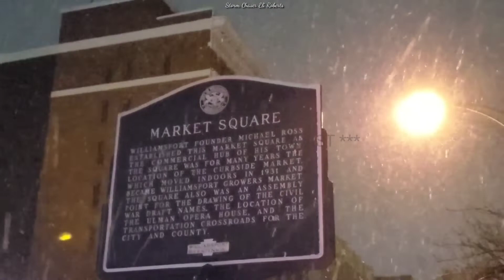01-10-2022 Williamsport & Allenwood, PA - Snow Squalls Blast Central PA With White-Out Conditions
A heavy band of snow squalls pushed southeast across Pennsylvania in the evening hours of Monday, January 10th, 2022. The snow hit quickly and dropped about .50" of snow in just a few minutes time. Gusty winds and white-out conditions persisted along I-180 and Rt. 15 between Williamsport and Montgomery, PA. Roads were extremely slick and slippery and visibility often dropped to only a few car lengths.

As the snow squall blasted through the area, a truck traveling south on Rt. 15 near Allenwood hit an embankment, rolled and then slid across the roadway eventually coming to a stop against the hillside facing North.

Fire and police were dispatched and the condition of the driver was not known at the time this video was recorded. Fire police closed Rt. 15 down to 1 lane and emergency crews were on scene as a heavy tow truck arrived. The tow truck crew managed to upright the truck and trailer.

Plow trucks from PennDOT have been crisscrossing Lycoming County roads since the snow squalls blasted this area. Roads are covered but passable. Winds are drifting the snow across roads limiting visibility and causing hazardous driving conditions.